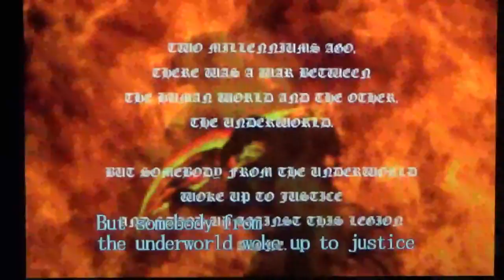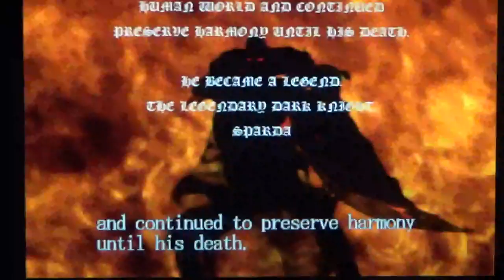Let go Devil hunting | Devil May Cry 1 (DMC HD Collection) let's play Part 1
Ahoy lads and welcome to our new profession of Demon Hunting with dante in Devil may cry